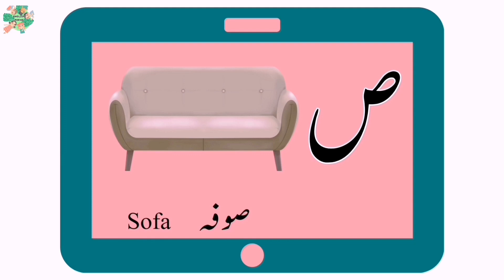Learn Urdu Alphabet "ص" and their Words, Phonic, writing In a Easy Way اردو حروف تہجی ص کے الفاظ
Learn Urdu Alphabet ص ؛and their Words, Phonics, writing in a saesy way Learn Urdu Alphabet ص svaad, Phonic, Words and Story and Much More.
The Urdu Playlist for Kids is a captivating and educational platform exclusively designed for young viewers. With a focus on providing entertaining and enriching content, this channel offers a variety of animated lessons, , and educational activities in the Urdu language. The channel's engaging storytelling, lively music, and age-appropriate content inspire creativity, critical thinking, and cultural awareness among children. The Urdu Channel for Kids is dedicated to creating a safe and enjoyable viewing experience, fostering the love for the Urdu language, and nurturing the curiosity and growth of young minds.
All the Content is taken from Punjab Text book  Board of Punjab. So that children can learn their lesson.
and it provide  guidance  to  teacher in their lesson planning .
this is the link if you want the book.
Urdu Haroof tahagi
urdu primer Pre One book
urdu alphabet
Story
Urdu Phonics
Urdu Words
Learn to pronounce"ص"|urdu letter svaad| اردو حروف اور الفاظص  l ص mokalma|zhay phonics
Urdu alphabets with pictures

Urdu alphabets total

Urdu alphabets with words
Urdu alphabets with poem
Urdu alphabets with sound
Alif bay urdu alphabets
Alif bay alphabets
Alif letter words
Example of alif
Urdu alphabets alif bay pay
Urdu qaida with picture
Haroof e tahagi alif bay pay
Alif bay pay title song
Alif bay pay and it's phonics complete
Aasaan urdu
rhymes
kids
 music
lyrics
 song
 sing
 singalong
baby
babies
children
pre-school
 learn
 3d animation
2d rhymes
2d animated
urdukids
urdu kids
pakistani rhymes
 poem
learn urdu
learn urdu alphabet
 learn urdu through hindi lesson
1, learn urdu language for beginners
urdu naat
urdu shayari
 bismillah song
ا ب پ, ا ب پ کی آواز
اُردو حروف
new urdu poem
 alif bay pay
 harof
 Haroof-e-Tahaji
 hindi poem
 urdu poem
learn urdu
urdu alphabetalif se allah ko pehchan
 alif se allah ko pahchan
 alif se allah
 alif ba ta sa
alif be te se
 AB Graphics
alifseallahkopehchan
alifseallah
ALIF SE ALLAH KO PEHCHAN, urdu song, islamic knowledge#nursery